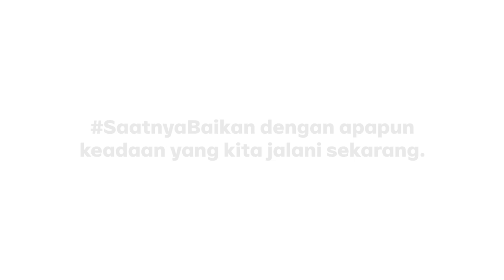Rumah Pak Pras: SaatnyaBaikan Rayakan Hari Kemenangan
Throwback sedikit yuk, hari-hari yang kita jalani selama Ramadan!

Dari siap-siap tarawih dengan perut kekenyangan, bangun sahur walaupun mata ngantuk banget, cari takjil meski harus macet-macetan dan yang paling seru adalah buka bersama bareng keluarga atau teman.👨‍👩‍👧‍👦

Duh, pasti bakal kangen nih rutinitas kita selama Ramadan. Semoga kita bisa dipertemukan di bulan Ramadan tahun depan ya!

Jangan lupa untuk tonton Series Rumah Pak Pras di Youtube dan Instagram: Narasi!

(Narasi)